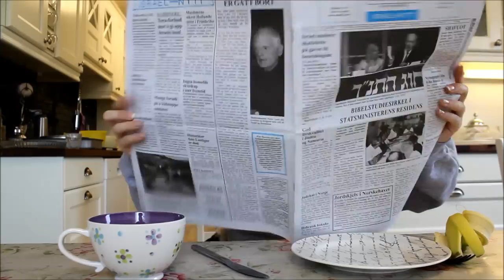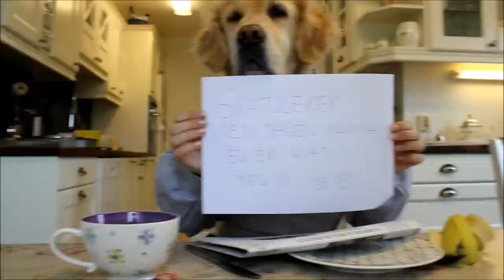Golden retriever dog eating and reading with hands, funny :)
My sister and I made this video for our Mum when she turned 50, and showed it in her party :) The golden retriever is her dog so we thought it would be a nice way to include the dog (Sasha) in the celebration :) The note says "Happy birthday Mum, I love you" , and then the little dog (my sisters Shiba Inu) note says "me too" :)